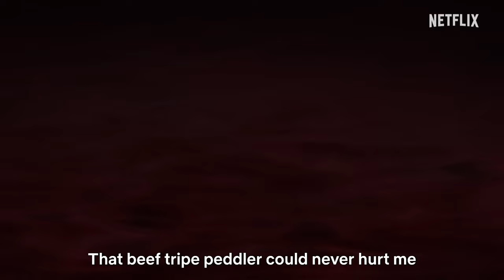Scissor Seven Season 4 Netflix Anime Review 2023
To face your past head-on or to embrace it, that is one question Seven has yet to answer.

I published a kid's picture book about a little ninja:

✅ Help support me:
The Ruby Tuesday Merch!:

Nicolas Cage Ratings Explained:
5 - Nic Cage in - Lord of War
4 - Nic Cage in - Leaving Las Vegas
3 - Nic Cage in - Pig
2 - Nic Cage in - Con Air
1 - Nic Cage in - The Wicker Man Remake
0 - Nic Cage in - Left Behind